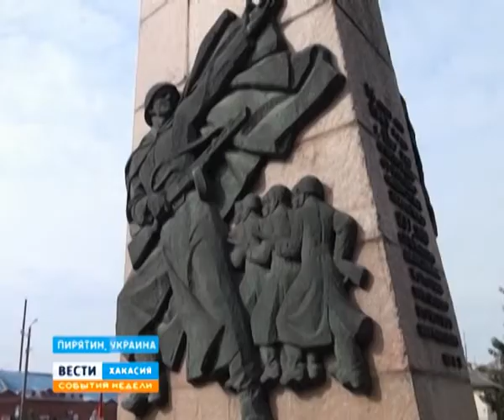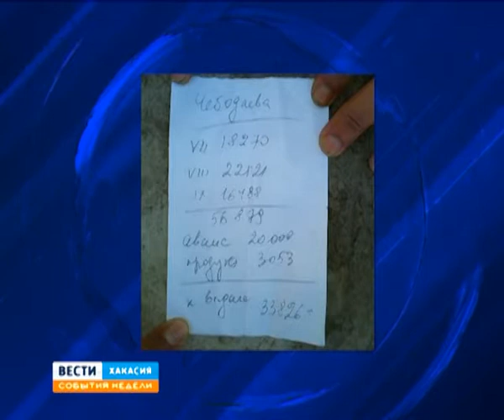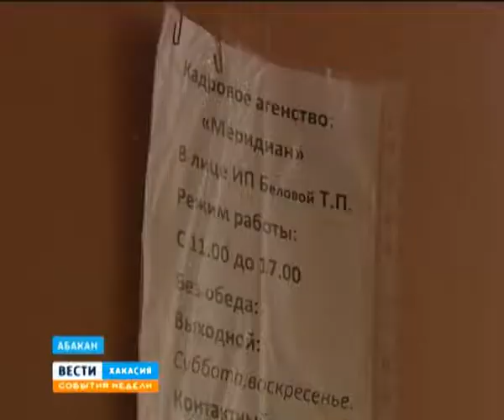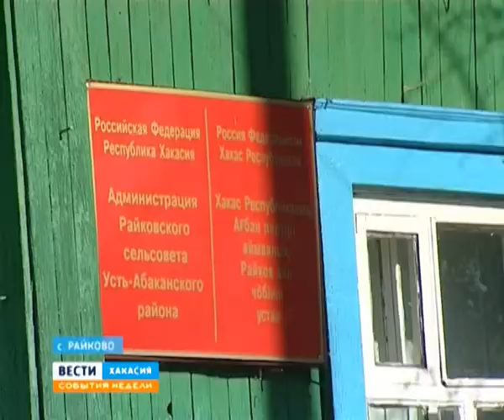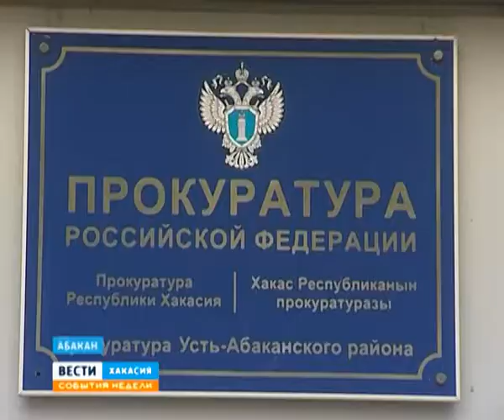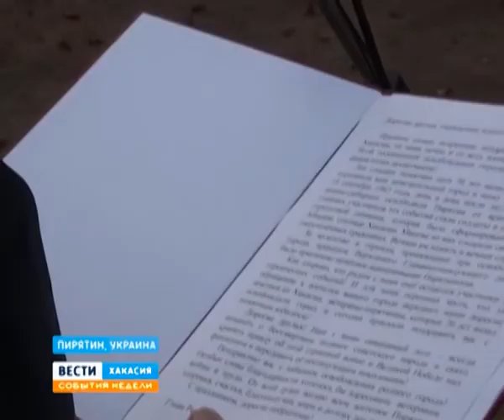29 09 Sobytia Nedeli